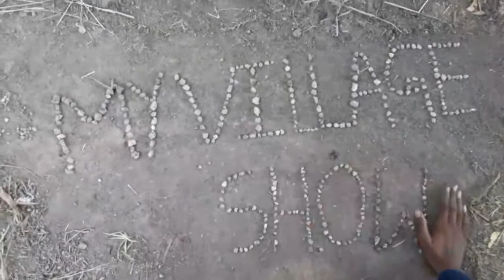My village show Atmakur magics